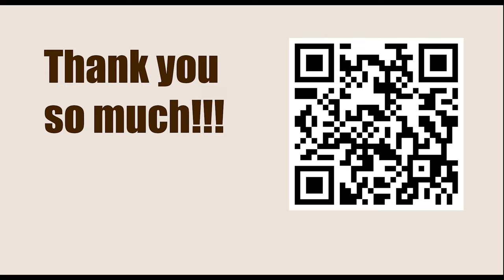Superbet Chess Classic Romania 2023 - Round: 5 || Ian Nepomniachtchi vs Maxime Vachier Lagrave